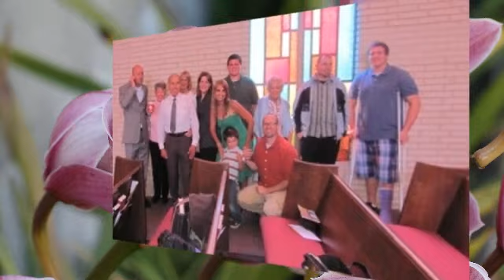Grandma Hesser Memorial Video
This is a 20min video for Susan Hesser's 2012 memorial that includes both her 90th birthday celebration and new family photos celebrating her final years.